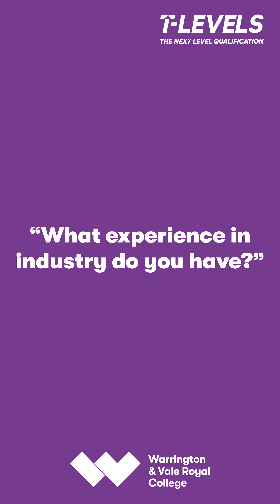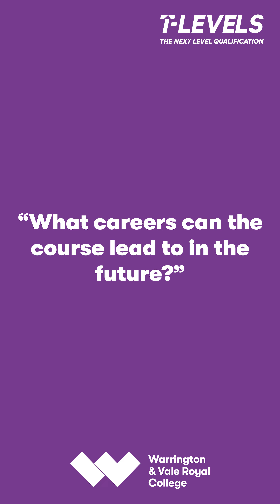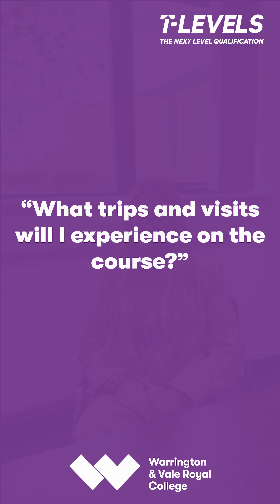Welcome to Accountancy with Nicola Wilson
0:00 Welcome to Accountancy at Warrington & Vale Royal College
0:23 "What industry experience do you have?"
0:48 "How did you get in to your role at Warrington & Vale Royal College?"
1:12 "What will the course be like in September?"
1:53 "What careers can the course lead to in the future?"
2:22 "How do I find my industry placement?"
2:43 "What trips and visits will I experience on the course?"
3:05 What is my next steps before joining the college in September?